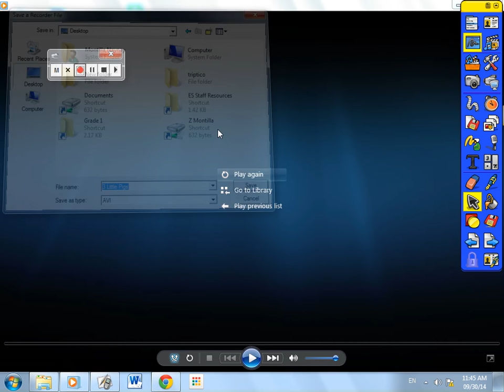3 Little Pigs